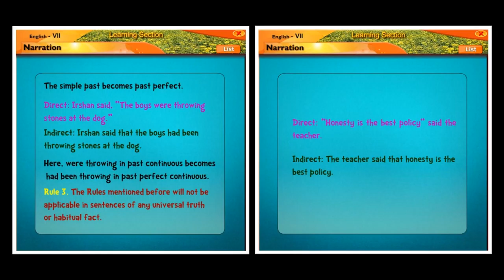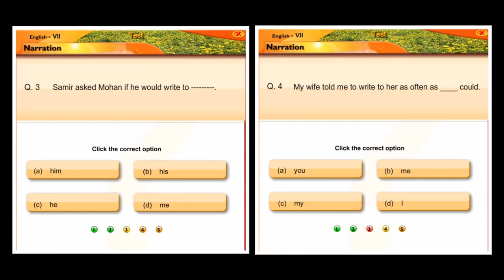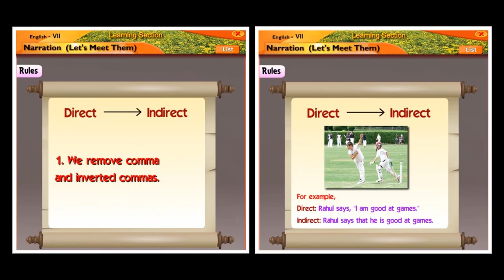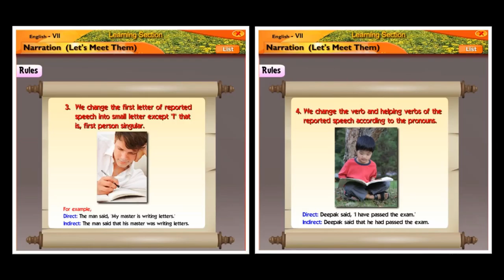Narration | English | Grammar | Seventh